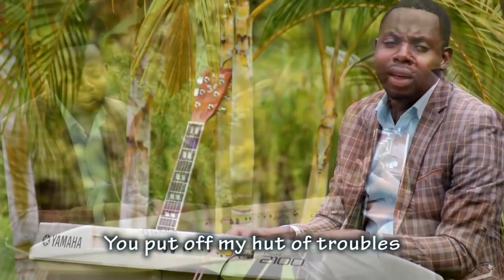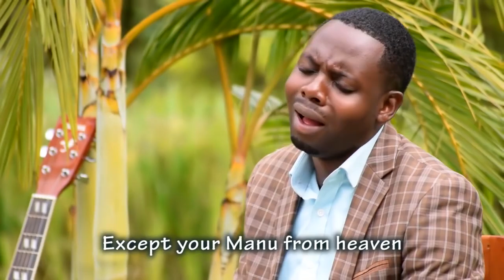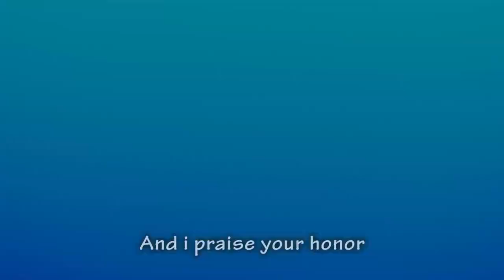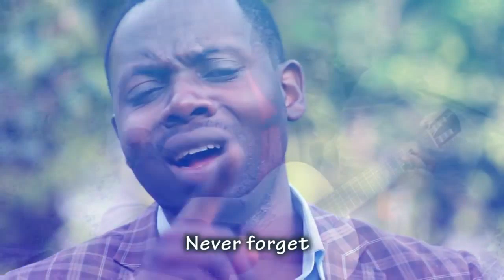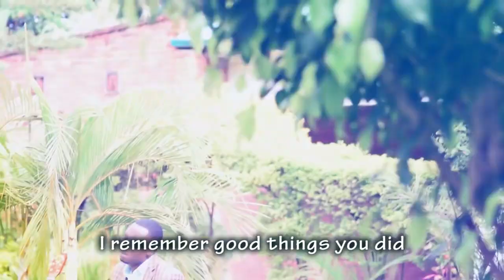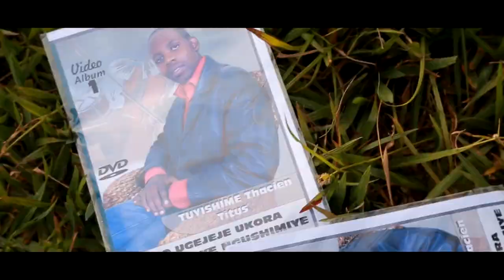NIBUKA IBYIZA & AKIRA ISHIMWE & MPISHA MUMABABA Official VideoHD_ThacienTitus